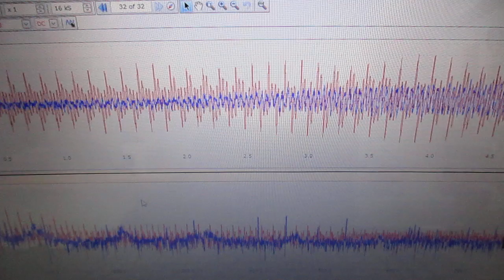メガヘルツの超音波発振制御技術 ultrasonic-labo